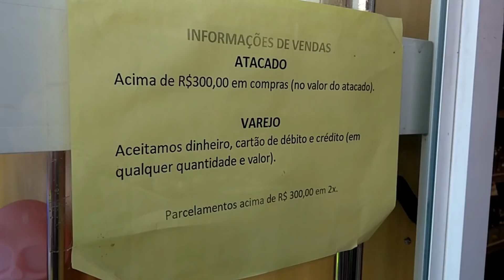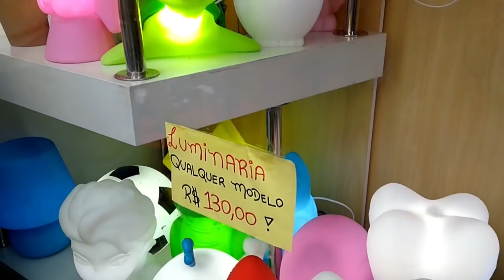De volta à loja mais TUMBLR da 25 de Março! 🦄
Oi gente!
Hoje levo vcs para conferir as novidades de decoração na loja Kakarekos que fica na Rua Cavalheiro Basílio Jafet, 119 - Centro, São Paulo - SP